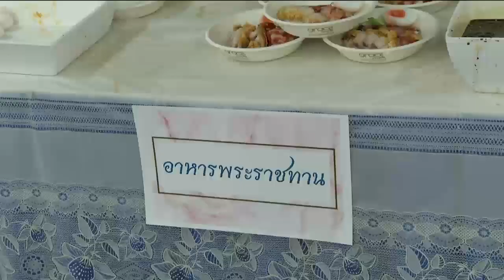ข่าวในพระราชสำนัก 18 ต.ค. 62